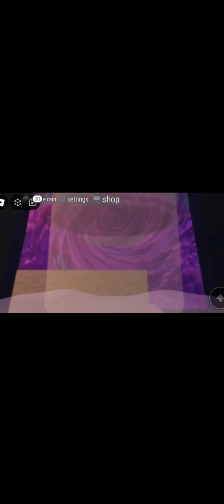Explore A Room Called Alone In Roblox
This is another game inside Roblox called Alone. More entertainment if you are bored.